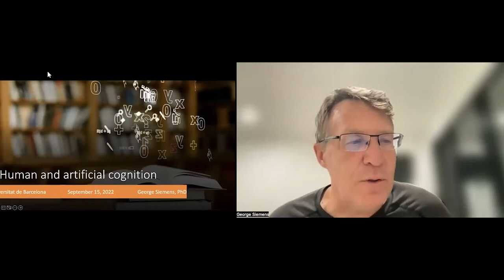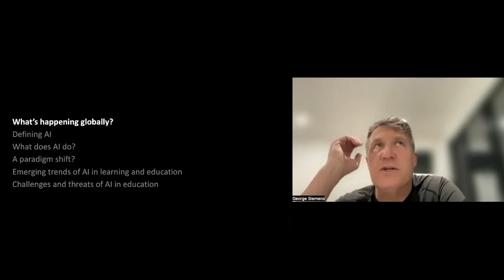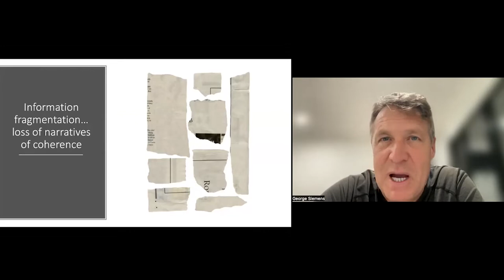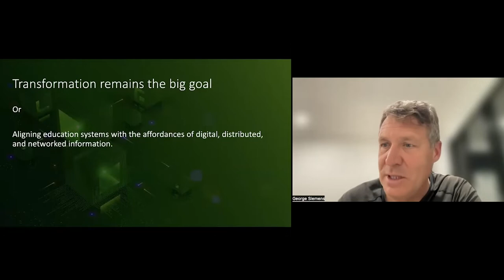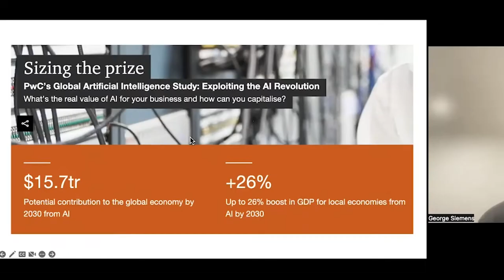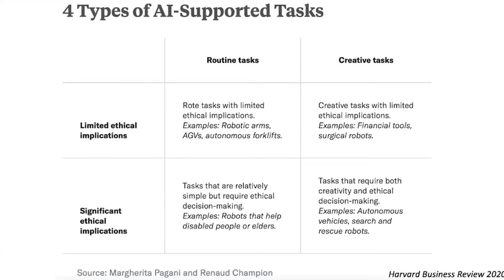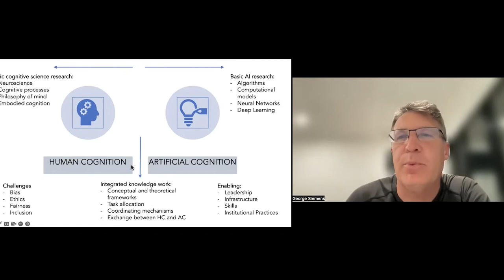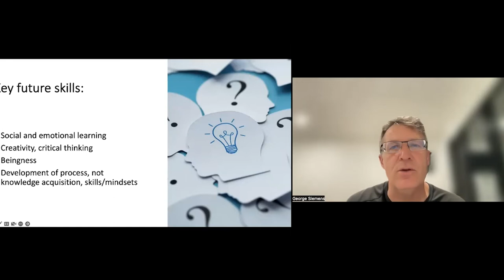George Siemens | Human and artificial cognition: the future of learning?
Conferences of the Master in Digital Accessibility in Education, Communication and Design.
Lecture: George Siemens
Presenter: Cristian Ladaga
Faculty of Education, University of Barcelona

The Master in Digital Accessibility offers training (through leading professionals and academics in the field) for the design of resources, materials and digital communication focused on the principles of Accessibility and Design for All.

Aimed at professionals and teachers from different disciplinary areas, particularly in the areas of education, communication, design, social sciences and visual production; also to interested people: developers, businessmen and entrepreneurs with or without a university degree.

George Siemens, University of South Australia. Educator and researcher on learning in the digital society. He raised CONNECTivism: “Connectivism: A theory of teaching for the digital age”. Author of “Knowing Knowledge” and “Handbook of Emerging Technologies for Learning”, etc. He gave speeches in more than 35 countries on the influence of technology and media on education, organizations and society.

This conference was organized by the Digital Accessibility Master in Education, Communication and Design, of the University of Barcelona.
We thank the Scientific Association for the Evaluation and Measurement of Human Values ​​ the Col legi Oficial de Disseny Gràfic de Catalunya and the company Travelport for their support and participation in the organization of this meeting.